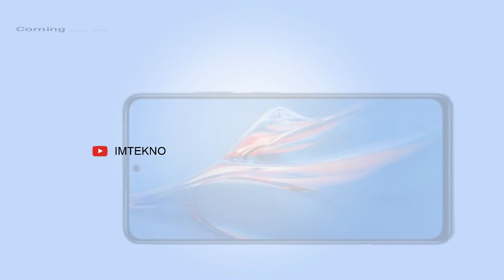REDMI NOTE 11E 5G | REDMI NOTE 11E PRO 5G INDONESIA REVIEW HARGA DAN SPESIFIKASI LENGKAP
redmi note 11e 5g dan redmi note 11e pro 5g indonesia review harga dan spesifikasi
harga redmi note 11e 5g :
4GB+128GB dan 6GB+128GB dengan harga masing-masing CNY 1199 (Rp 2,7 juta) dan CNY 1299 (Rp 2,9 juta). Ini akan tersedia dalam tiga varian warna Green, Mysterious Black dan Ice Milky Way.

harga redmi note 11e pro 5g :
Perangkat ini akan tersedia dalam ukuran 6GB+128GB, 8GB+128GB, dan 8GB+256GB dan masing-masing dibanderol dengan harga CNY 1699 (Rp 3,8 juta), CNY 1899 (Rp 4,3 juta) dan CNY 2099 (Rp 4,7 juta). Ini akan tersedia dalam varian warna Biru, Hitam dan Putih.